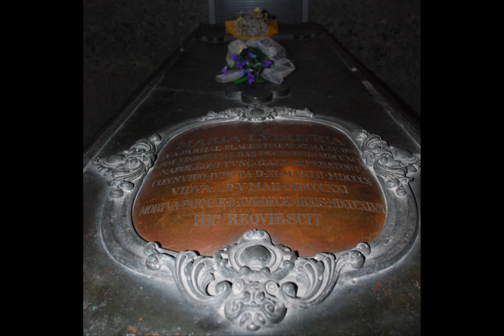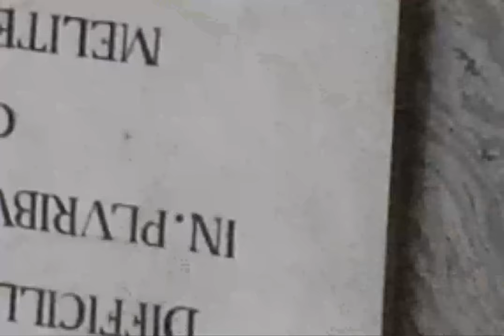Vienna 2010 quinta parte